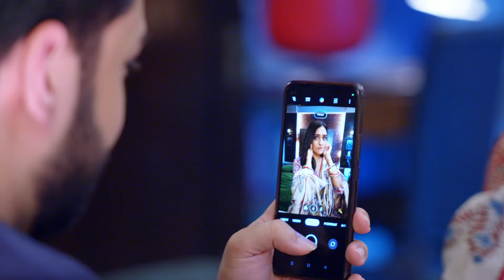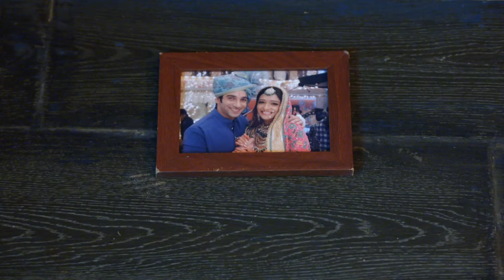Bhagya Lakshmi - Webisode 295 - Rohit Suchanti, Aishwarya Khare - Zee TV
Bhagya Lakshmi:Lakshmi a kind hearted girl, hailing from a middle-class family, strongly believes in helping others, but her life takes an unexpected turn when her fate is tied to Rishi Oberoi, an industrialists sonClick Here to Subscribe Channel